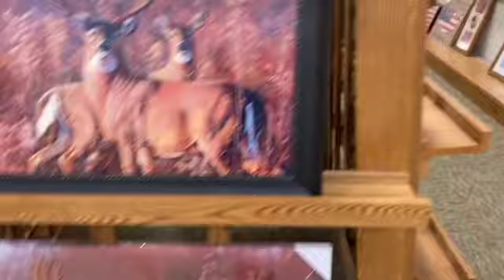CABELA'S TOUR EPIC CABELA'S IN MINNESOTA SHOPPING WITH THE FAMILY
Camera used to film the video

a day bass fishing in Minnesota. I challenge myself every day to catch ass many bass as i can. My youtube channel is not only about fishing but for the most part i bass fish and go for northern pike. i also love to fish for smallmouth bass. I have been fishing sense 1995. I really enjoy fishing an making you tube videos for others to enjoy. offshore fishing is one of my favorite ways to fish in Minnesota. I also lived in Florida and loved Florida fishing. I love to teach how to fish for several different kinds. Being in the nature and great outdoors is one of my favorite things in the world to do. Fallow me in the day in the life of a Minnesota fisherman and ill show you how to catch bass and northern pike. After watching my videos you will no how to fish offshore in Minnesota, whether it be off of one of our 10,000 lakes or the Mississippi river. The mighty Mississippi has a vast amount of different species such as musky, northern pike, largemouth bass, smallmouth bass, walleye, sturgeon, sun fish, crappie, perch, sager, rock bass and many more. The river is forever changing thats why i love fishing offshore on the river. I also enjoy bank fishing, boat fishing, really any fishing. The rod used here was the st croix medium open cast one of my favorite rods. I love fishing on lakes rivers and on an urban creek. I catch monster fish. I love all but really go for monster fish. I would really love to try my hand at primitive survival fishing. primitive survival fishing is very interesting. Love catching the biggest monster fish that i can find. Is there anything better than fishing, You can catch the biggest fishing from a dock. My daughter and i came from the funny dad farting video while we were fishing. Fishing should be fun and funny. Family time fishing should be nothing but fun. This fishing vlog is about getting out of the house off of the i phone and getting out to the lake and river fishing. getting on the boat fishing as much as you can. fallow your dreams get out there and fish. Hog hunting is part of what i do. Pig patrol is what i do from the fishing banks. Be in the outdoors as much as you can. You can get in touch with God being out in the great outdoors. In Minnesota fishing is life in the land of 10,000 lakes its what we do. If you dont fish and you live in Minnesota you get people looking at you confused. We dont have sharks but we have pike, I will get in the puddles to fish. I love fishing in tiny puddles even. Love hitting spill way puddles. Come fishing with me here in Minnesota. We have 10,000 lakes to pick from,. If you like catching monster northern pike come fishing in Minnesota. We have monster fish here in Minnesota. We all want to catch monster fish. I will teach you how to catch these monster fish. Get excited about fishing for monsters again. Minnesota is a beautiful state for fishing and having a great time outdoors. Being outdoors is part of the Minnesota culture. Minnesota is one of the best fishing spots in the planet in my opinion. I will teach you how to fish here. We can catch monster fish in our sleep up here. How to catch huge fish is the big question. Lets learn how to catch those huge fish together. I want to take you on a journey to catch these huge fish that our in the waters. You dont need a boat or anything fancy just a fishing pole and your mental fortitude. Just grab your fishing pole and get out there and fish. Just let your mental stress go get that line and rod out and start fishing. I cant tell you enough how much this means to me by just getting in nature letting go and being one with the outdoors. In the woods is were we came from. You can even see spiritual animals like big foot. You might be a lucky one to see big foot out on your adventures. Done wait get out there and catch some monster fish. I know that you can get out at least an hour or two and catch some big fish. The big fish are out there waiting for you to catch them. It is your choice to catch and release or do a catch and cook. If you do a catch and cook make sure they are the right size. So what are you doing we live in the land of 10,000 lakes what are you doing go fishing. That is my saying and there is a reason for it it is so much more than fishing it is a lifestyle.